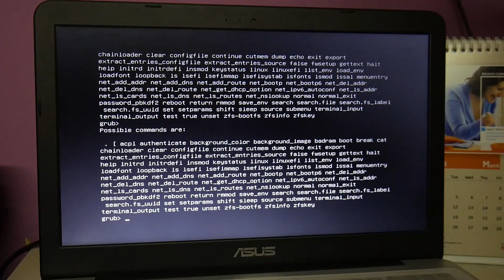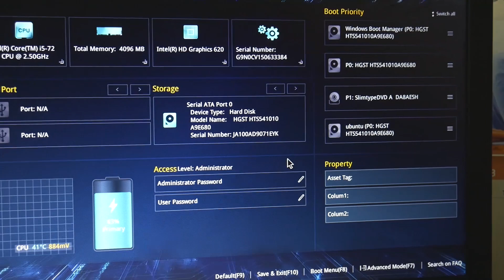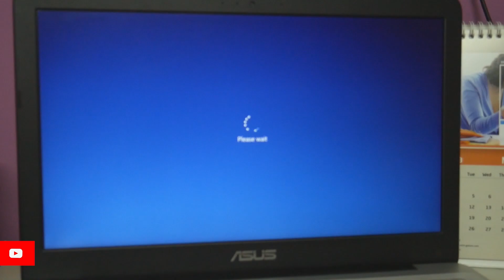How To Change Bootloader Order in UEFI BIOS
How To Change Bootloader in UEFI BIOS
MH4K
In this video, I have shared the process to prioritize the bootloader as per your need. For example, any Linux grub bootloader is the default bootloader in your BIOS and it fails for some reason, and now you can't boot properly to another boot manager like windows. Then this video will help you fix it.

Problems Covered:
How To Change Bootloader in UEFI BIOS, how to change bootloader from grub to windows, reset grub bootloader, fix ubuntu bootloader, set the default bootloader, reset bootloader, set bootloader, Asus bootloader